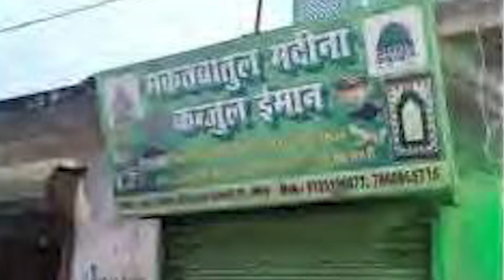Siasat ki khabrein 6th Feb 2024